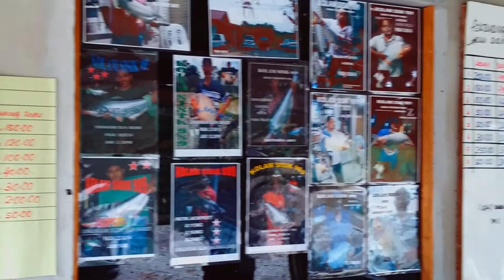Kolam Pancing Sisik 989 (Machap)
Kolam air tawar
area Machap,Johor,Malaysia.
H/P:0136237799